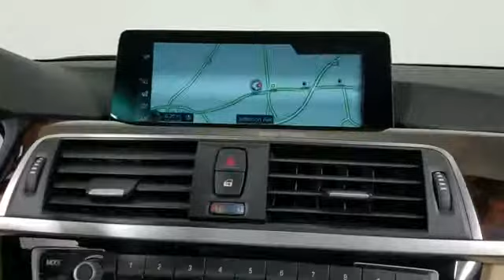Used 2017 BMW 3 Series 330i xDrive WBA8D9C36HA004509 Huntington, Dix Hills, Commack, Melville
We are your top choice when it comes to new and used BMW vehicles in Huntington, Dix Hills, Commack, Melville, Smithtown, New York.

2017 BMW 3 Series 330i xDrive WBA8D9C36HA004509 Video

With our large pre-owned inventory, we have the perfect car, truck or SUV to fit your needs.

All our Pre-Owned vehicles must go through a strict evaluation and meet our premium manufacturing standards to earn the Certified title. For more information on our Certified Pre-owned BMW inventory visit our

Take a look at our used vehicle specials below to find a great model to take home at a special price

To view all our other amazing Pre-Owned vehicles from manufacturers such as Audi, Acura, Nissan, Lexus and many more visit our

To schedule a test drive in this 2017 BMW 3 Series 330i xDrive, call us at or stop by our showroom located at 599 Middle Country Rd, St James, NY 11780

This 2017 BMW 3 Series 330i xDrive WBA8D9C36HA004509 is full of phenomenal features such as:

Thank you considering Competition BMW as your premier New York BMW dealer. We look forward to helping you with all your used car needs!